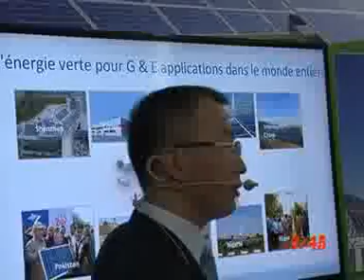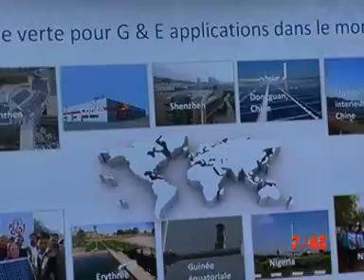Emission 745 visite du chef de l'Etat en Chine 2